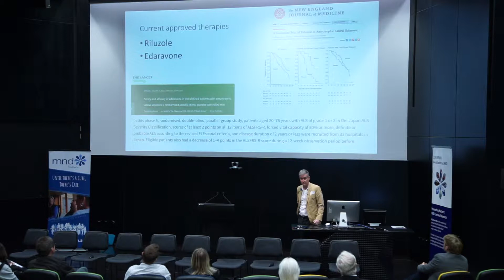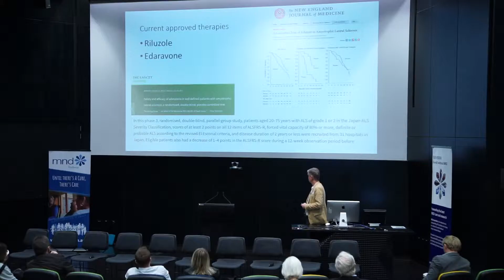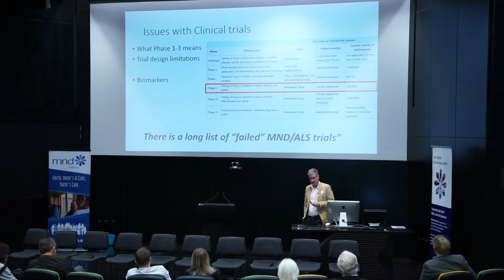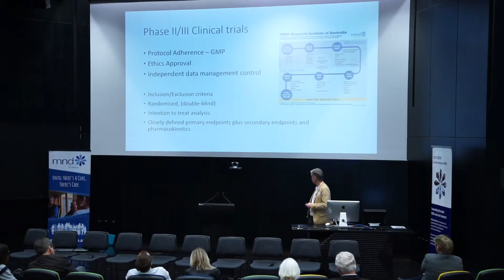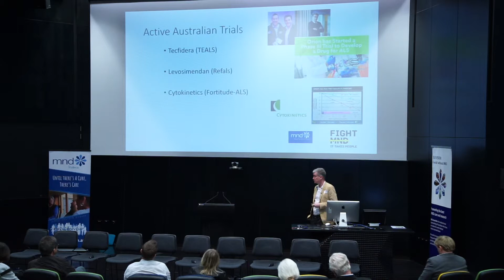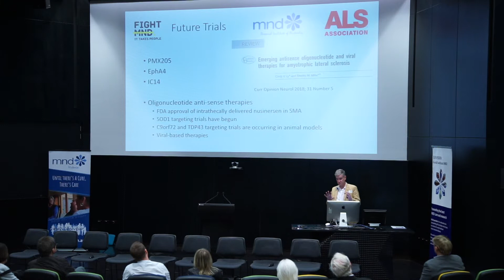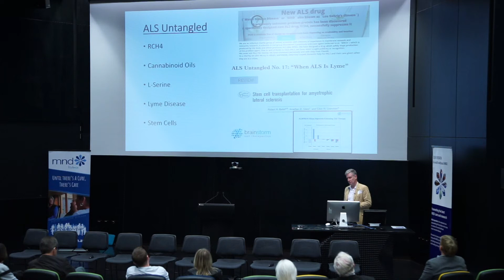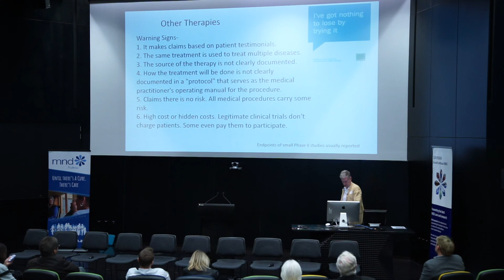4th MND Connect - Clinical Trials Update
A/Prof Robert Henderson works at the Royal Brisbane & Women's Hospital, Wesley Hospital and the University of Queensland. He is a clinical neurologist and MND researcher with more than 15 years’ experience in MND. He has been involved in the 2 multi-national trials, investigator-driven research and his site is active in the 3 current MND trials. Through his involvement in the care of more than 400 people with people he has a keen insight into the disparate need for effective therapies as well as the challenges that clinical trials face.